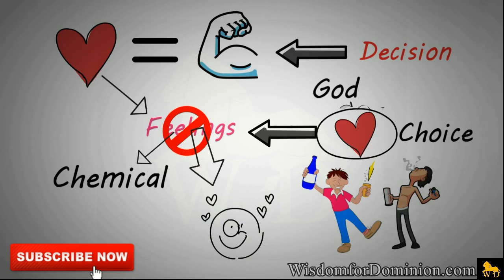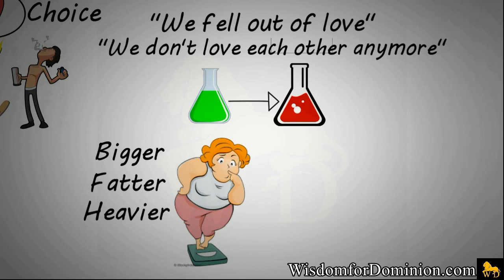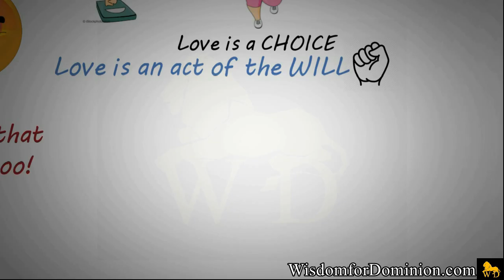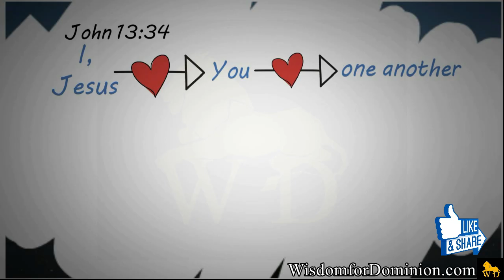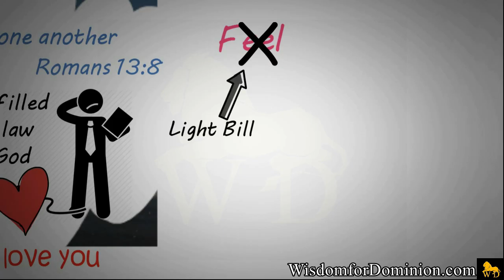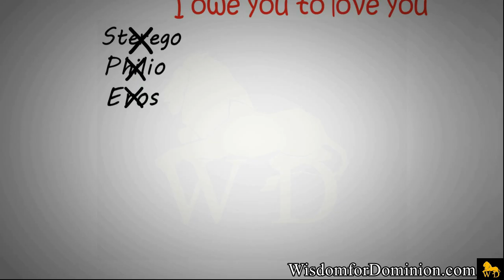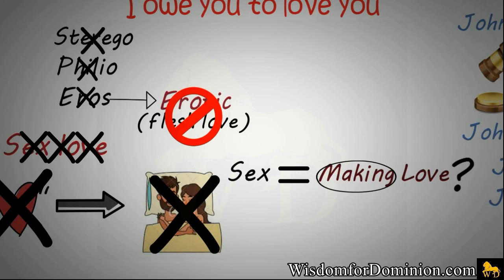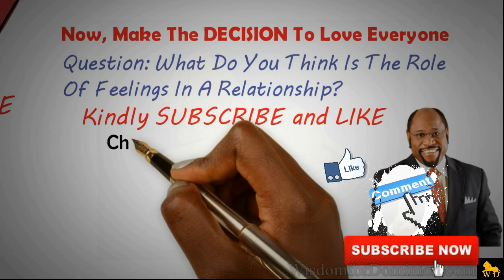Love is NOT A FEELING but A CHOICE by Dr Myles Munroe(Must Watch!)Animated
Love is not some emotional concoction deep in the soul. Love is a LAW and laws have no feelings. We obey laws out of WILL and not how we feel. Finally love is DEBT that we continue to owe our fellow man all the days of lives. Jesus made love a COMMANDMENT - the greatest commandment and so He is reminding us again in this wonderful from our father Dr Myles Munroe to MAKE UP OUR MINDS TO LOVE!
WATCH. ENJOY. SHARE. APPLY.

WATCH. ENJOY. COMMENT. SHARE. APPLY.